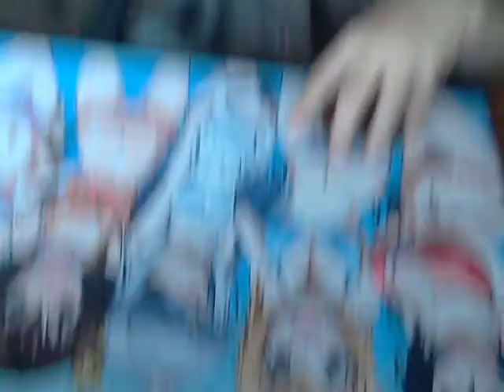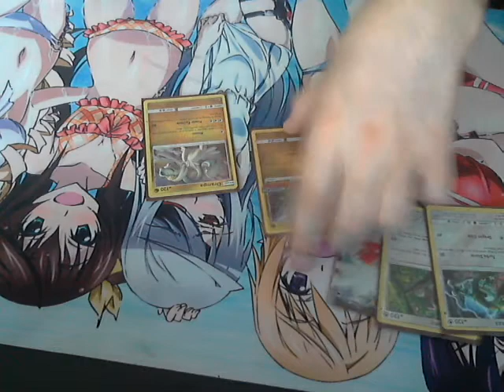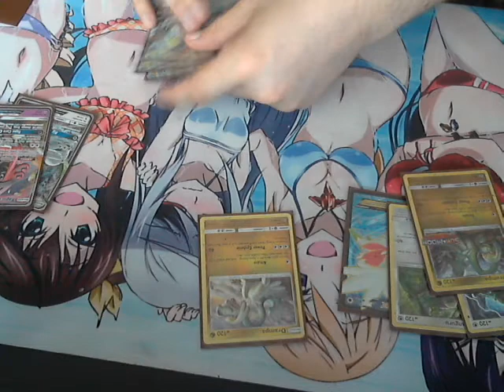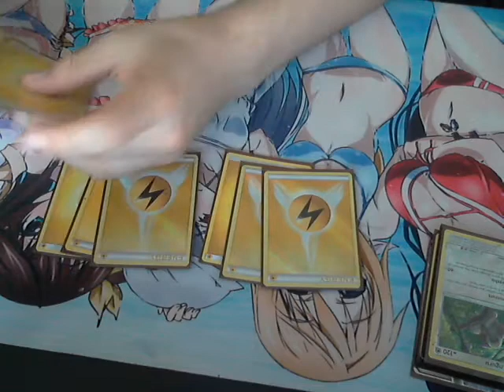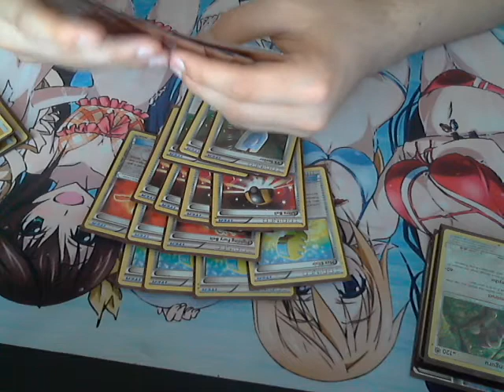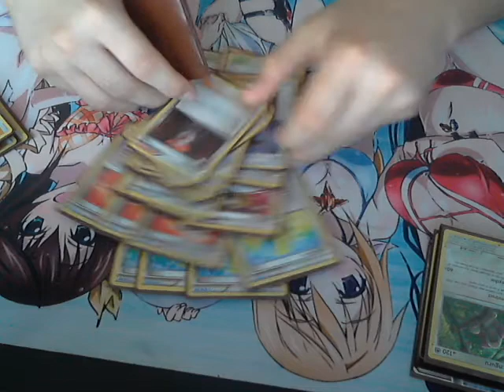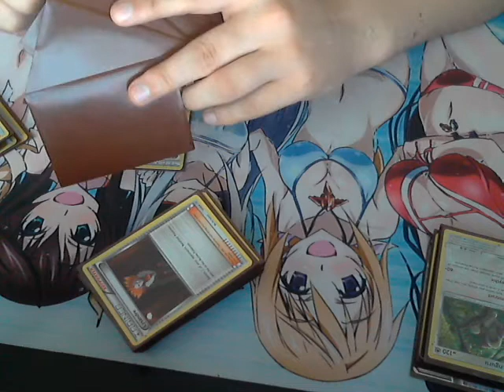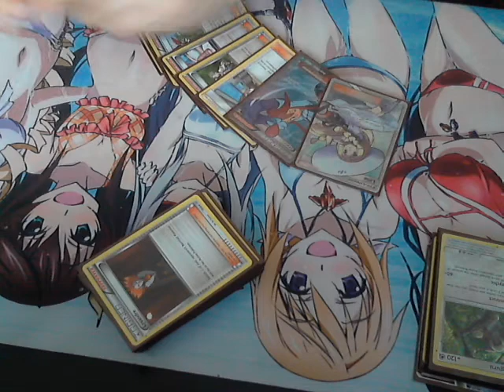Team Wisemen Review Their Tapu KOKO deck for Pokemon